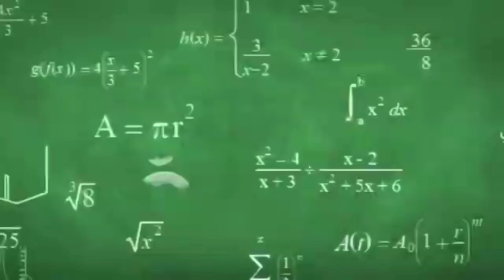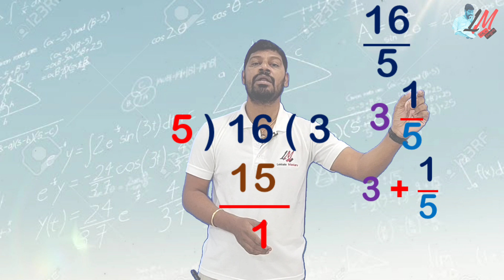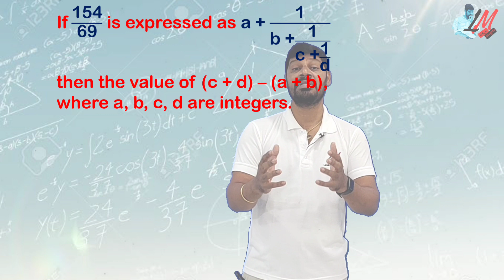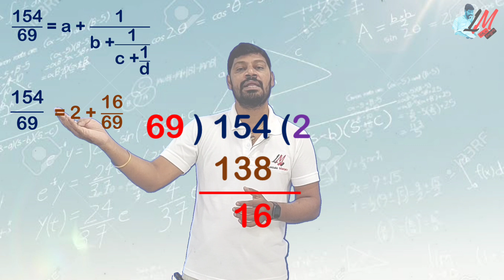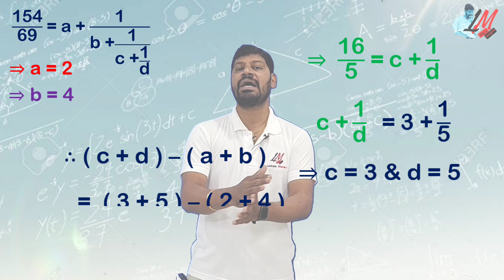NMMS 2017 - Problem on Fractions - LM 426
National Means cum Merit Scholarship
Menatal Ability Test
Scolastic Aptitude test
Number Series
Alphabet Series
Arrangements of Words
VIII Class
Missing Characters
Scholastic Aptitude Test
Menatal Ability Test
Scolastic Aptitude test
Number Series
Alphabet Series
Arrangements of Words
VIII Class